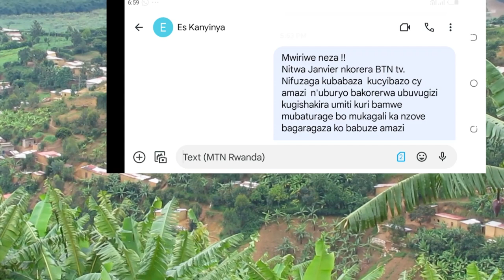Umuturage asigaye yibera hanze nyuma y'uko imitungo ye bayitwaye